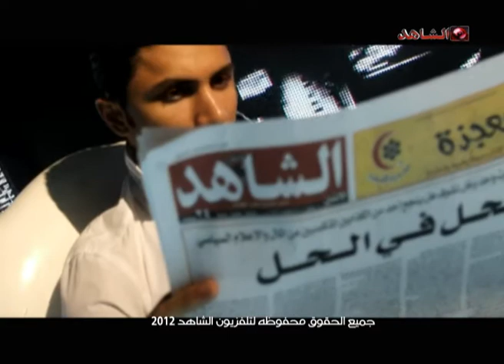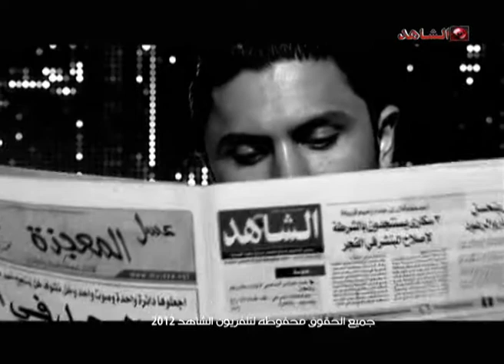Gathering AlshahedTV Part5 30 05 2012